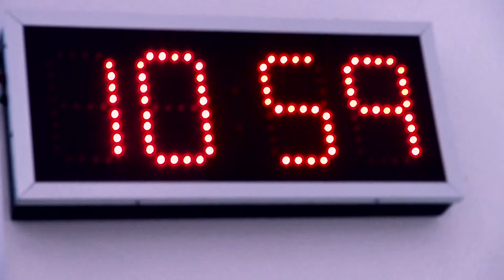HECHOS PELOTA - LA DEPORTIVA 1120 AM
El nuevo programa radial, que se transmite por ¨La Deportiva-1120 AM". El cuarteto está compuesto por Salvador Hicar, Hernán Rodríguez, Víctor Raúl Peralta y J. J. Gómez. El contenido diario va de 11.00 h a 13.00 hs, de lunes a sábados. Así mismo, se transmitirán todos los partidos de los campeonatos locales, de la Copa Libertadores de América, Copa Sudamericana y de la Copa América-Chile.